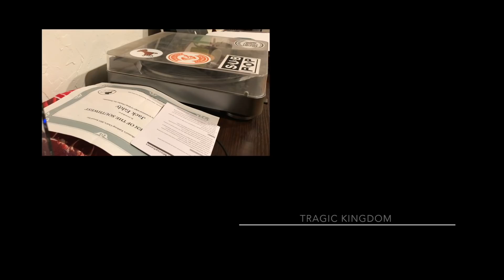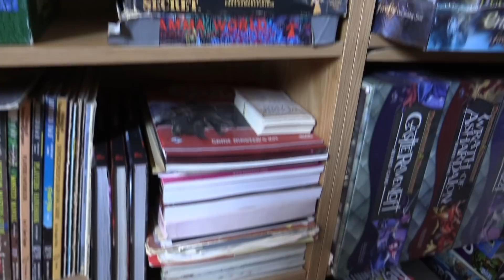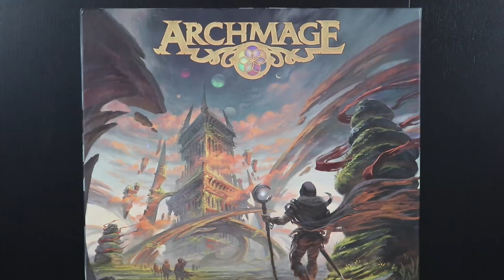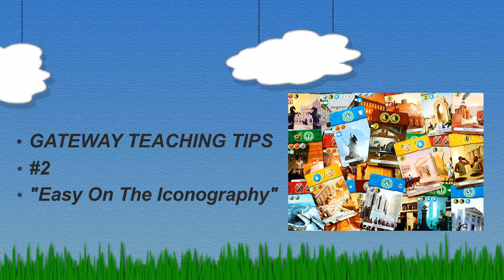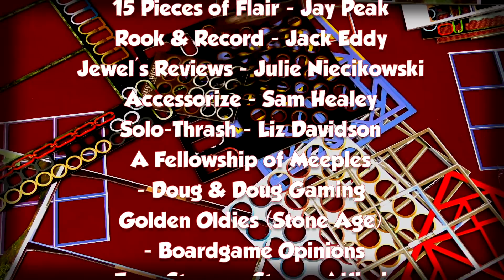Token Punch Lunch - Episode 56: Work, work...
Join Sam and his host of contributors for another episode of Token Punch Lunch!!

Timestamps:
0:19 - Intro
0:56 - Gaming at Work - Ambie Valdés
4:43 - 15 Pieces of Flair - Jay Peak
10:19 - Rook & Record - Jack Eddy
12:53 - Jewel's Reviews - Julie Niecikowski
16:25 - Accessorize - Sam Healey
20:54 - Solo Thrash - Liz Davidson
27:04 - A Fellowship of Meeples - Doug & Doug Gaming
32:42 - Golden Oldies (Stone Age) - Boardgame Opinions
36:55 - Even Steven - Steven Alfieri
42:16 - The Starting Tile - Luke Hector
47:19 - Outro